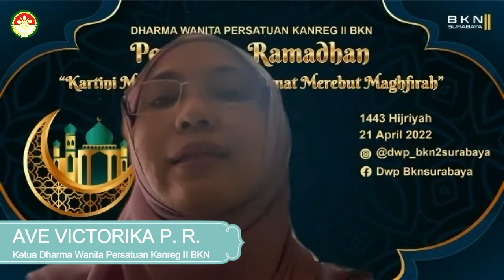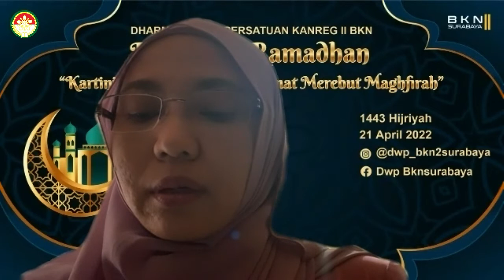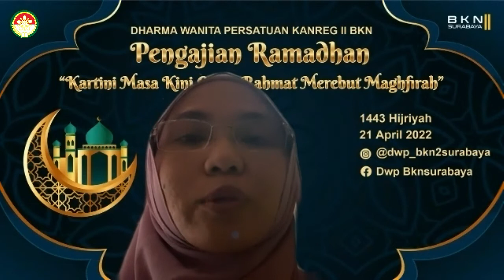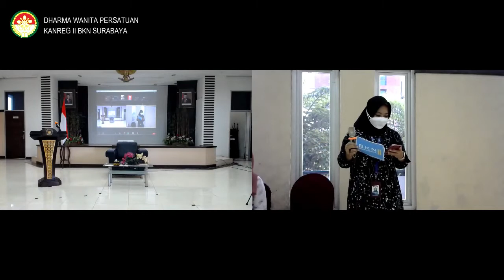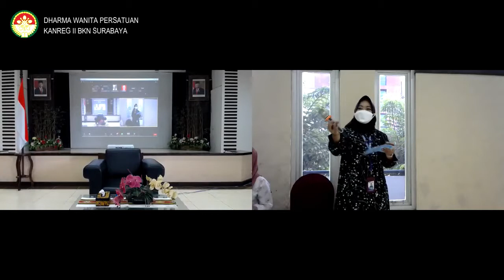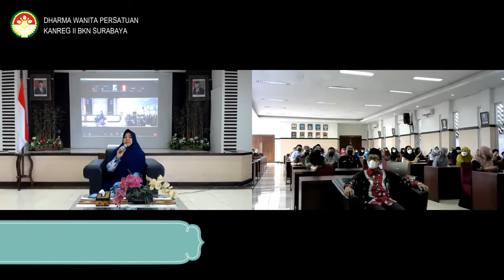Pengajian Ramadhan 1443 H - DWP Kanreg II BKN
Pengajian Ramadhan 1443 H diselenggarakan oleh Dharma Wanita Persatuan Kanreg II BKN Surabaya
Tempat : Aula Majapahit
Tanggal : 21 April 2022
Tema     : "Kartini Masa Kini Menggapai Rahmat Merebut Maghfirah"